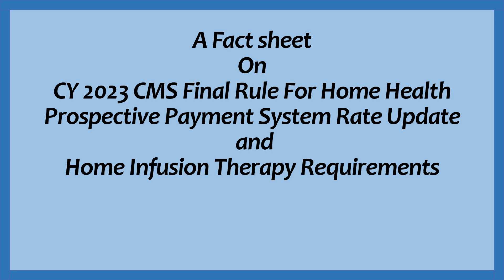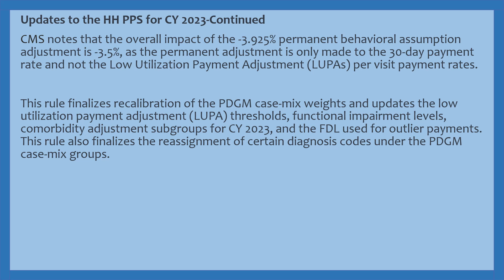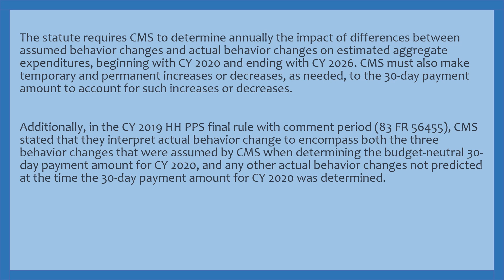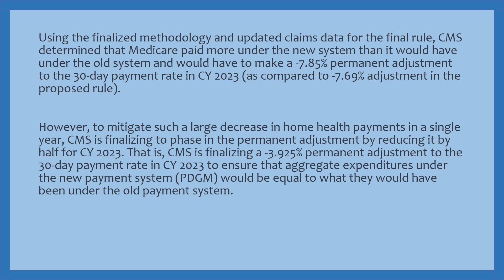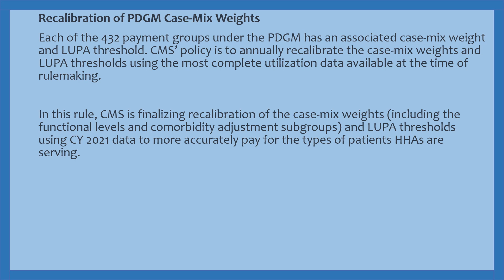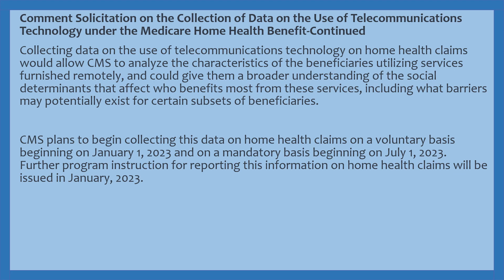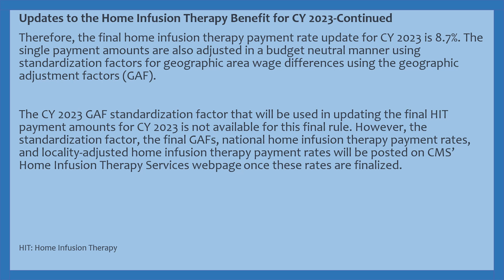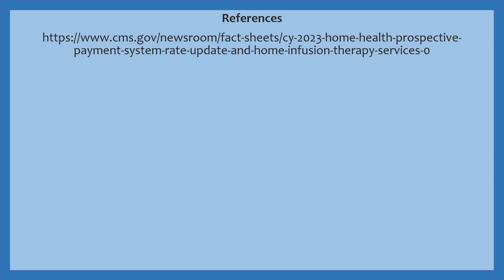CY 2023 CMS Final Rule For Home Health PPS Rate Update and Home Infusion Therapy Requirements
On October 31, 2022, the Centers for Medicare & Medicaid Services (CMS) issued the calendar year (CY) 2023 Home Health Prospective Payment System (HH PPS) Rate Update final rule, which updates Medicare payment policies and rates for home health agencies (HHAs). This rule includes routine updates to the Medicare Home Health PPS and the home infusion therapy services’ payment rates for CY 2023, in accordance with existing statutory and regulatory requirements.